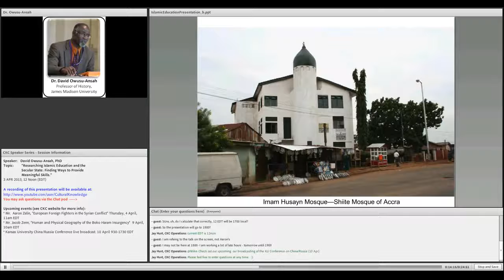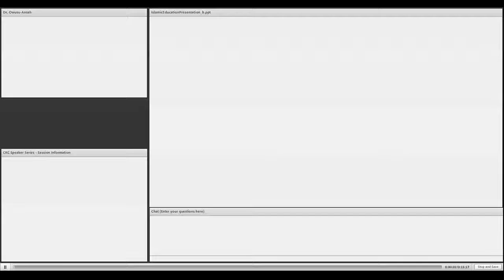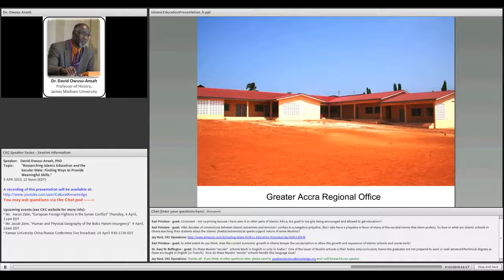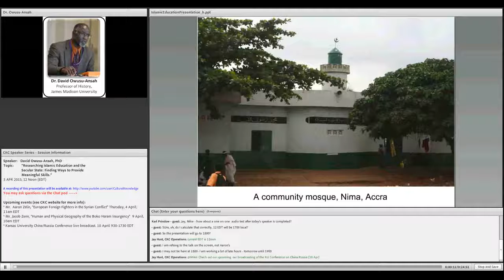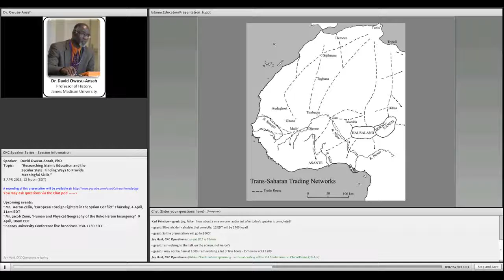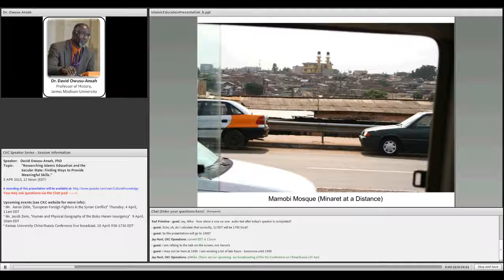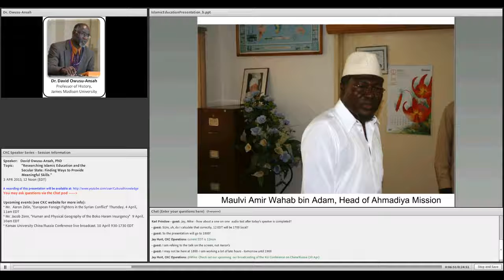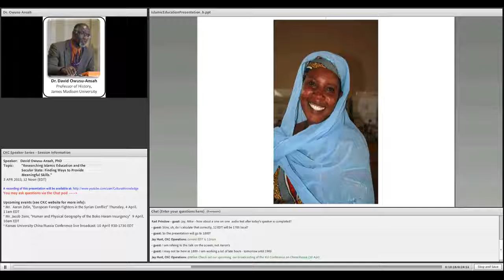Researching Islamic Education and the Secular State. David Owusu Ansah, PhD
Secularism: The Greatest Danger/Challenge Facing Islam - Shaykh Hamza Yusuf Shaykh Hamza Yusuf was born to a Catholic father, a university professor of Humanities, and a Greek Orthodox mother,.